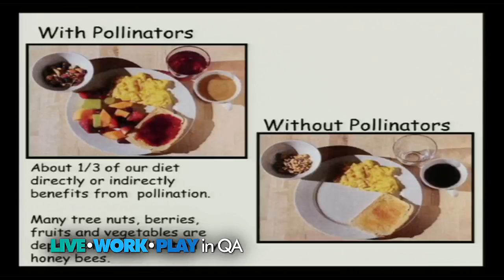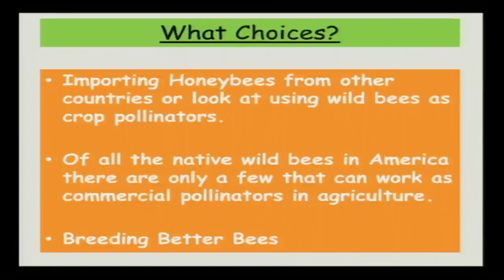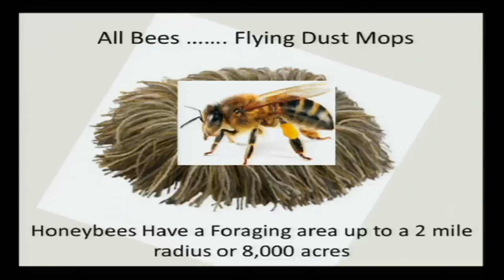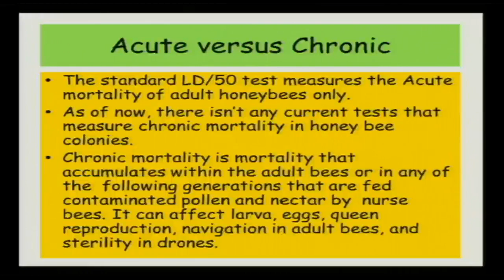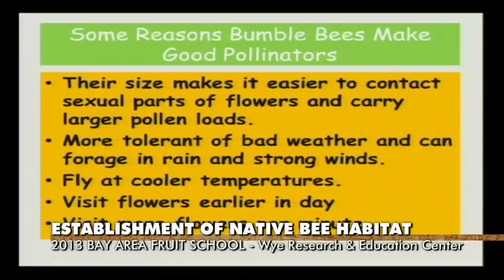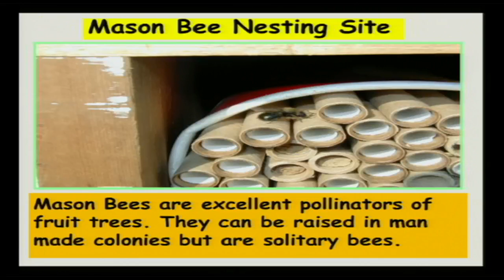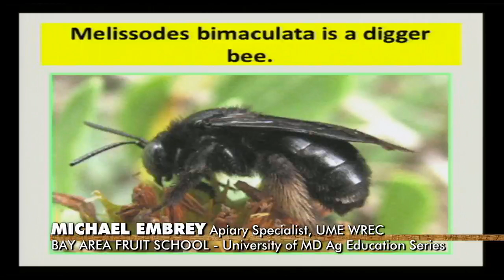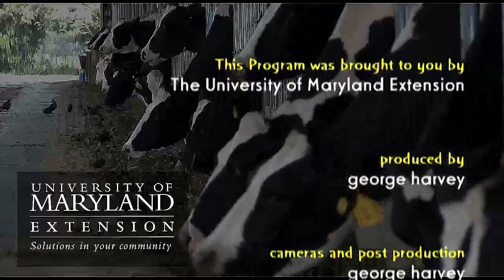BAY FRUIT SCHOOL 2013-NATIVE BEE HABITAT